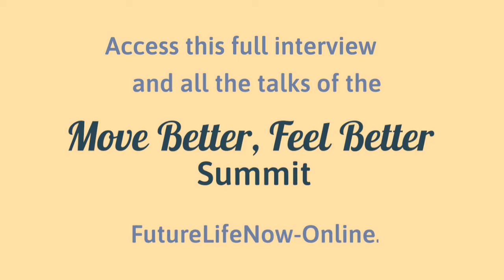Dr. Jenn Chrisman | Imposter Syndrome: Shining Beyond the Fear of Inadequacy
Session Description:
Not. Good. Enough. How does one navigate the internal landscape of "not good enough" while striving to make the world a better place? In this discussion, we will explore specific methods and techniques for both acknowledging and taming that loud inner critic that tries to convince you that you have no right to do what you came here to do. Learn how to shine brightly in the world despite years of Imposter Syndrome conditioning.

Please enjoy this Awareness Through Movement® video: Dr. Jenn Chrisman | Imposter Syndrome: Shining Beyond the Fear of Inadequacy.